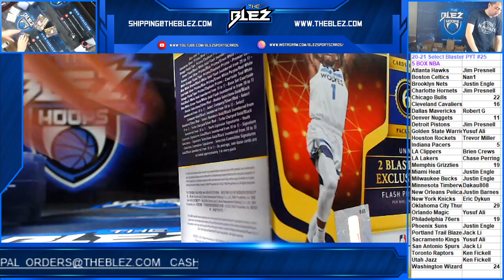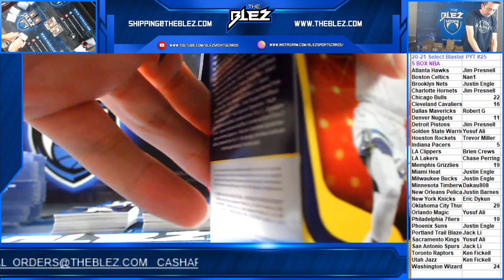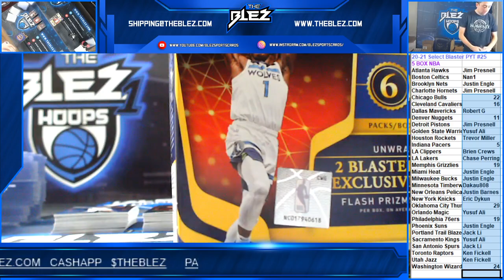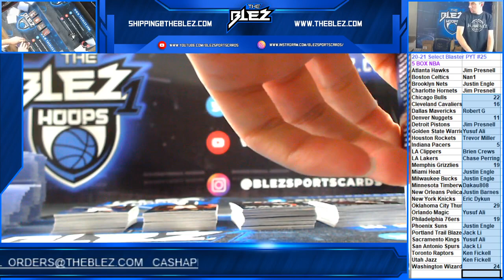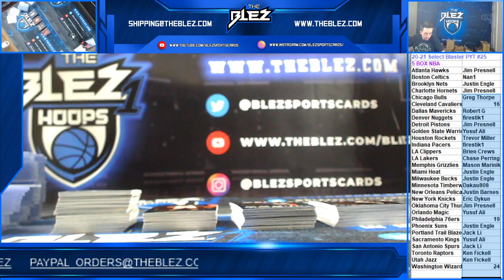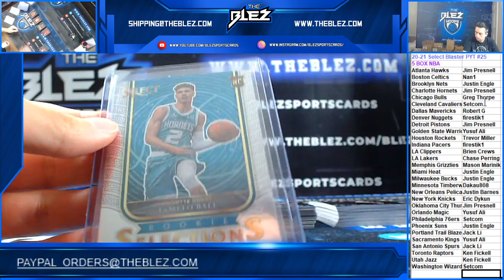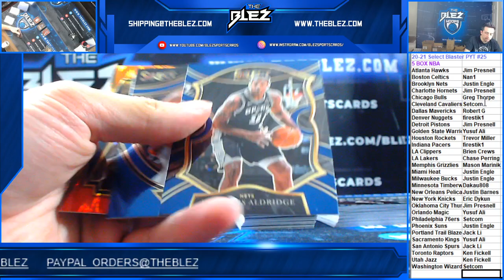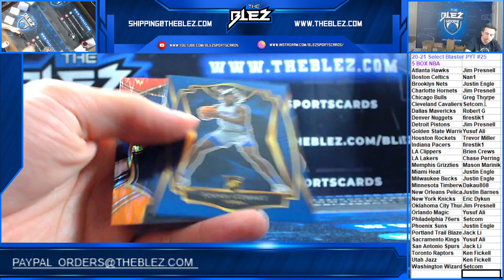2020 21 Panini Select Blaster Basketball 5 Box PYT #25